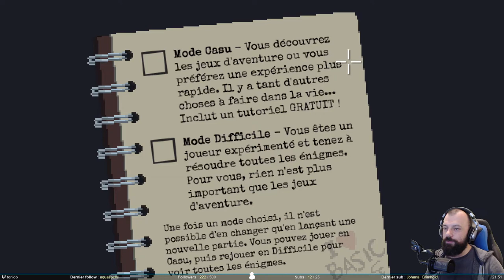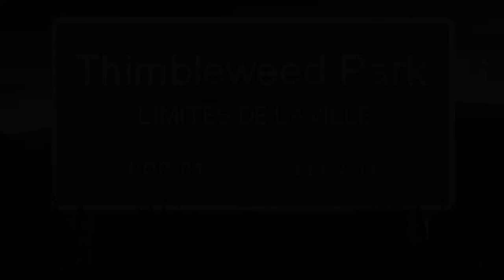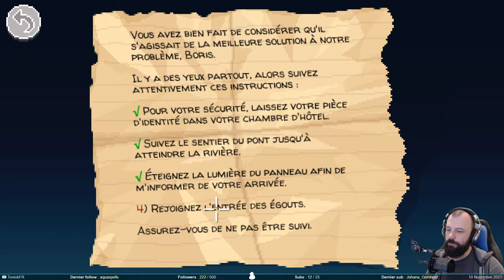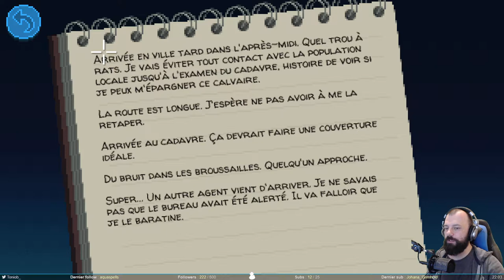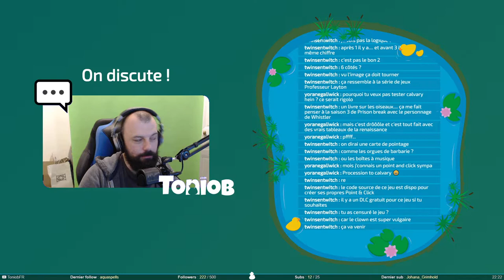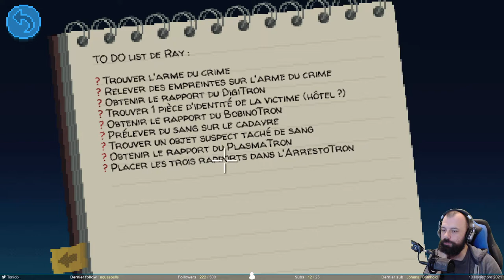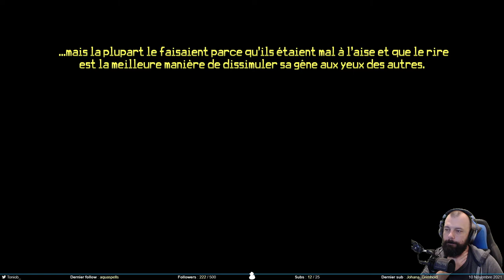Je pointe ou je clique - Thimbleweed Park #1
Et un nouveau point and click sur la chaine, avec cette fois Thimbleweed Park. Gros retour dans le passé pour ce jeu sorti en 2017 mais à l'aspect très old school. Est-ce qu'on va pouvoir le comparer à un Monkey Island ?